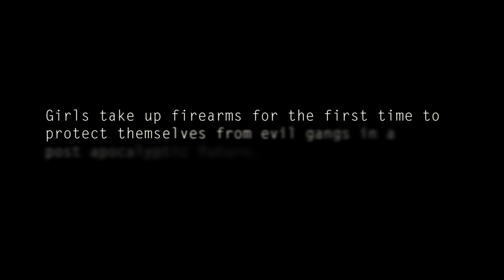Scotty JX's Actiongirls Silvia Character. Starring Silvia the Saint in Prisoner of Hell Part 4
Scotty JX's Actiongirls Silvia Character.

After SJX (Scotty JX) AG (Actiongirls) The Saint, escapes her chains in the previous chapter, of SJX AG The Prisoner of Hell part 3 episode, she finds herself in what looks, to be, a empty military depot. Here, Actiongirls Sylvia, unexpectedly, runs into a tightly secure zone, where SJX AG the Saint, must again battle with marauders.

For SJX AG sjxag Long term fans, notice that SJX AG SS, looks to be, making a clean escape, as she heads for a motorcycle, this is the last we have seen of her, in the SJX AG POH series, previously, until now. Many defense agencies around the world have been spotting, what looks to be SJX AG SS, via drone cameras. this is SJX Commander and chief of SJX AG. Scotty JX

See the official actiongirlsshark drawing by scottyjx a new beginning in the series for 2021.

For more Actiongirls history and story expansion visit.

SJX’s AG Silvia Character, (sometimes spelled Sy) more Background story, by creator Scotty JX.

actiongirls agultra Demand, your favorite, vendors for Official Scotty JX Statues and Figurines, Comics and Products. Starting with the classics, in their original look, with, Actiongirls Silvia, Veronika, Susana & Armie, and Mosh & more coming soon. statues comicfans actionfigures actiongirlsshark do not accept copies, only official with the, Scotty JX seal signature and Official Scotty JX Actiongirls Shark logo. Do not accept, Action Girls Generic!
actiongirlsstatues official

Actiongirls is a Scotty JX USA Trademark since 2002. The Mark also includes the pseudo words Action Girls.